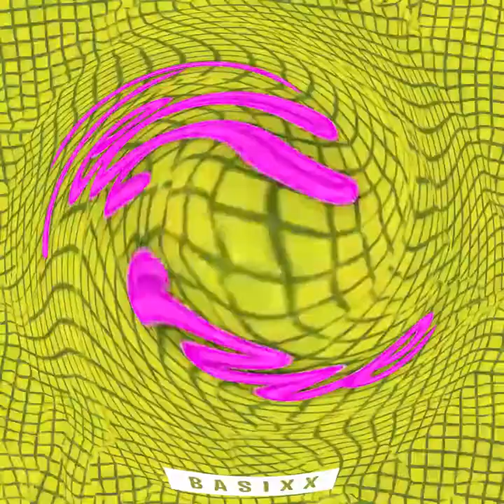Preview 2 I'll Have An Usual With 6 Efects Exo^2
This Video Has Been Created By Me (i tuber i video Channel HD), With Effects By Other More Video Effecters People. Source By .